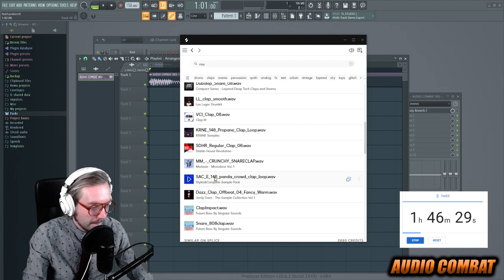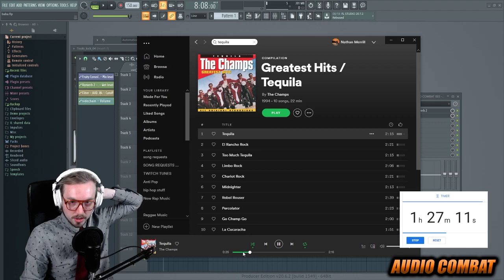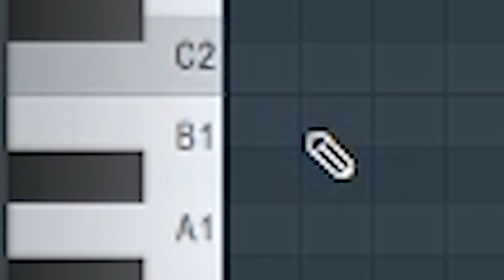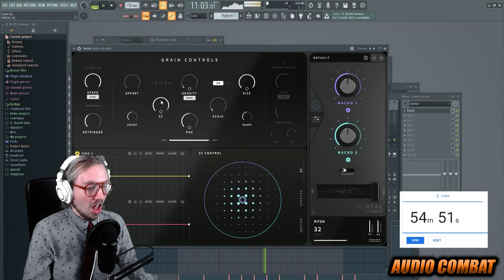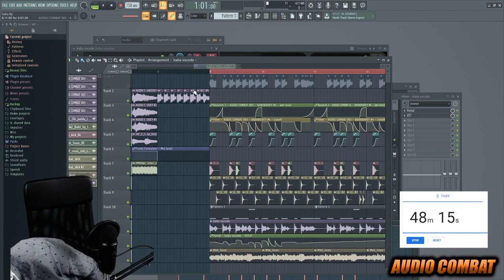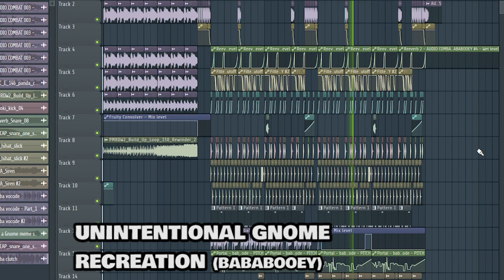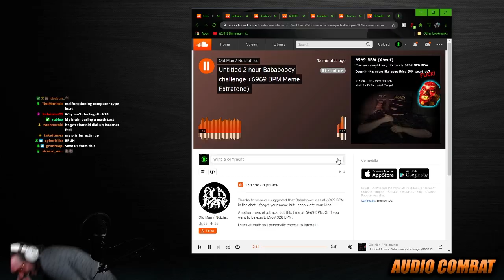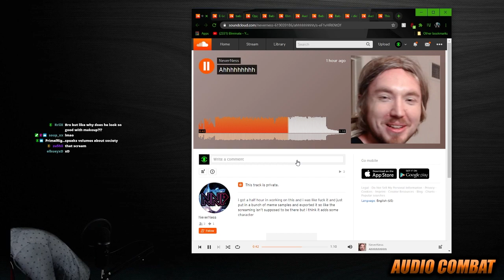Remixing BABABOOEY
UGR baby